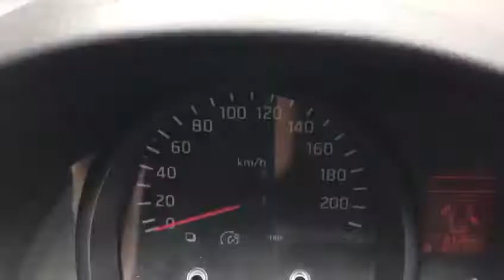NV 200 Frigorifique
PRIX AFFICHE 22800 ht, soit 27360 ttc
KILOMETRAGE GARANTI
Véhicule entièrement révisé
Crit air 2
€uro 6
LES PLUS DU VEHICULE :
Très bel état
Révision effectuée avant livraison
A jour d’entretien
Historique d’entretien connu
Révision complète du groupe frigorifique effectuée par spécialiste
Validité contrôle technique : 04/2023
Garantie Constructeur
Carrosserie: FRIGORIFIQUE
Frigorifique FRA X, inclus certificat d’Agrément
Groupe CARRIER, NEOS 100
Longueur utile : m largeur utile : m Hauteur utile : m
Volume :
Hauteur passage portes arrières
Hauteur au sol
Dimension hors tout :
L m l m h m
Options/équipements :
Climatisation
Radio CD,
Bluetooth
Véhicule : Cylindrée : 1.461 cm3
Cabine 2 Places
TVA Récupérable
Livraison possible dans toute la France sur devis